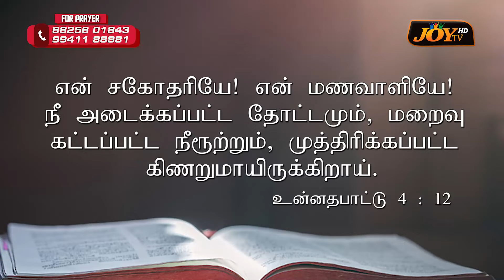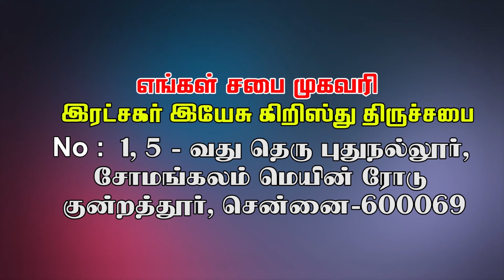மறைக்கப்பட்ட நீரூற்று | Bishop.Dr.J.Magesh | 08.09.2024